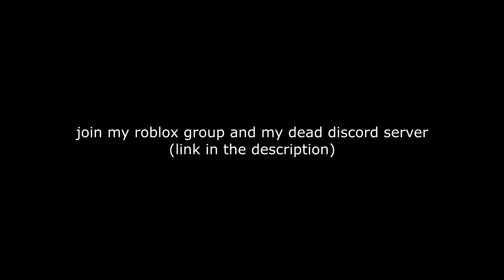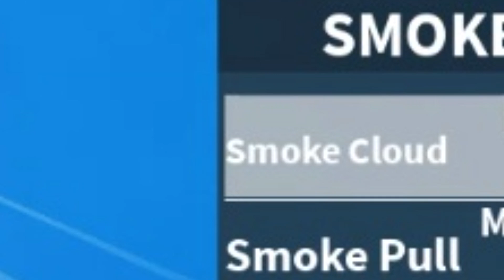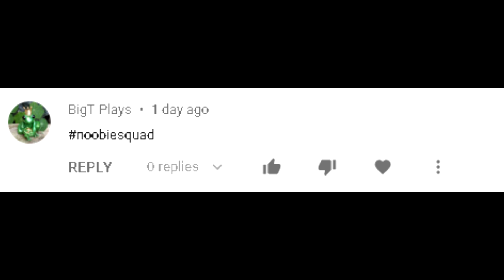Smoke trolling | Blox-Fruits|Roblox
Myth buster
blox piece
blox fruits